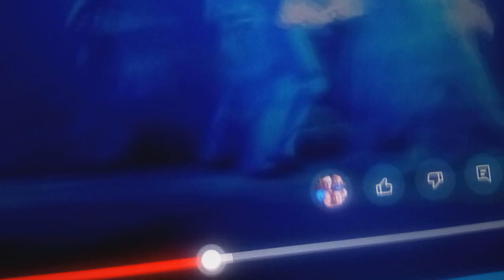Finding Nemo the musical Moonfish Dory Marlin Lady Track Arachnis